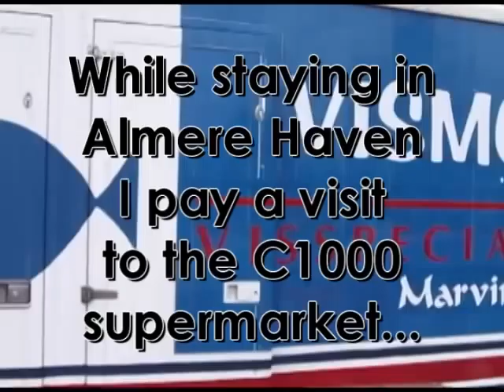A Visit to the FishMobile - Almere Haven 2009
This all new presentation includes video clips shot with a Traveler HD 10X Digital Video Camera.

Friday, 10 April 2009:

While visiting friends in Almere Haven, I take a walk from Els' Place to the C1000 grocery store. During this period of time before Easter, the FishMobile (Vismobiel) is set up in the lot in front of the store. The FishMobile specializes in a variety of prepared and ready to eat seafood items as well as a selection of fresh fish.

In this video you'll see views of the parking lot area of the C1000 market where the FishMobile is set up. Panoramic shots of the area provide views of the FishMobile exterior and more. This is followed by shots of the service counter side and some of the items on sale.

Almere Haven is only about 30 minutes away from Amsterdam, which is easily reached via busses, train and metro.

The raw video was converted and edited with Vegas 8. The converted video was stabilized with DynaPel SteadyHand. The credits were created with Windows Movie Maker.